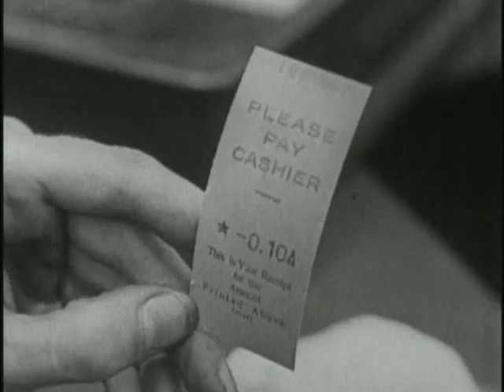Stan Laurel - Just Rambling Along [1918]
A man [Stan] and a boy both notice a wallet that has been left on the sidewalk, but the man relinquishes his claim to it when the boy's father, a policeman, arrives. Soon afterward, the man joins several others in following an attractive woman into a cafeteria. When he is ejected because of not having any money, he goes back and tricks the boy out of some change, and then makes another attempt.